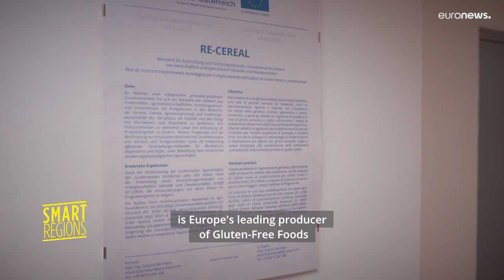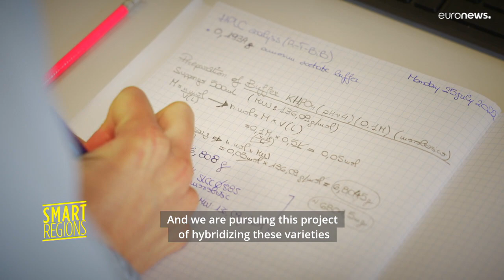This 'Re-cereal' initiative is trying to bring back traditional cereal crops to Europe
The ‘Re-cereal' initiative not only seeks to boost biodiversity by reintroducing traditional crops, but it is also a scientific project. Institutions as well as public and private entities are involved in the project to optimise cultivation methods, producing robust crops and gluten-free foods.